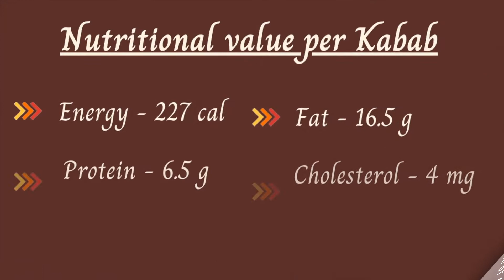Dahi Ke Kebab | दही के कबाब | Yogurt Kebab | No Tandoor | Super Soft and Creamy Veg Kabab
Dahi kebabs or Dahi ke kebab are a popular , unique Indian vegetarian appetizer snack option to prepare on special occasions or festivals. These kebabs basically made using hung curd, which is basically the strained thick yogurt, or strained Greek yogurt. Making them is super easy and quick. Finally, Yogurt mixed with paneer and a host of spices, these simply melt in your mouth.

This Recipe is Mostly made in North Indian homes, this kebab recipe is a popular option in many restaurant menus as well. These are popular due to its soft mouth melting interior texture while they are crisp from outside and are quite rich in taste.

Served with Mint chutney, Dahi Kabab make a perfect appetizer for parties. So make these rich, creamy, melt-in-mouth kebabs for your parties and get-togethers and let your guests do the work of guessing the main ingredient in this.

Key Ingredients -
Curd / yogurt, thick - 2 cups
Paneer crumbled - 1 cup
Dry fruits (Cashews, almonds) - 2 tbsp, finely chopped
Corn flour / Besan to dust patties - 2 tbsp

I hope that you enjoy this Dahi kabab recipe as much as I did.